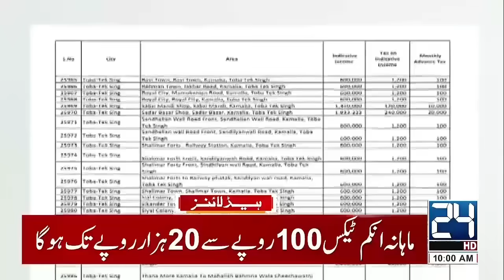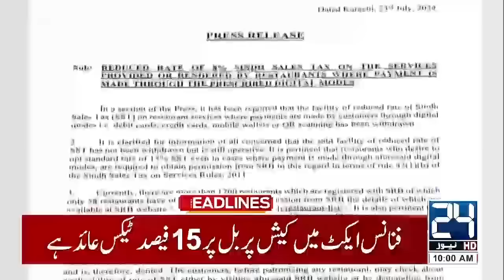Shocking News - Reserved Seats Case - Imran Khan - PTI Strike - 10am News Headlines - 24 News HD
24 News HD Is One Of The Leading News Channels Of Pakistan Bringing You The Latest Current Affairs From Pakistan And Around The World.  Live National Assembly ,Senate Session And Current Affairs.